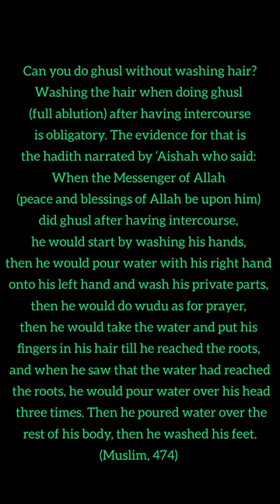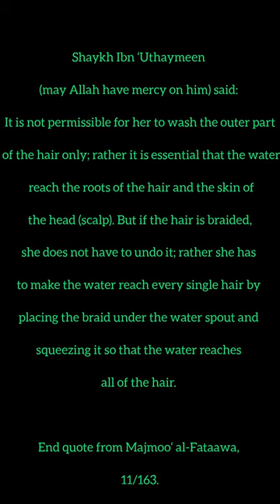Washing Hair After Intercourse || Ghusal e Janabat || Washing Long Hair || By Sister Andlib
Is Washing the Hair in Ghusl Obligatory? By Sister Andlib-

Does a woman have to undo her braid when doing ghusl?

This ruling does not differentiate between men and women , but the scholars did discuss undoing the hair if it is braided, in the case of women who do ghusl after intercourse and after finishing their period.

The most correct view is that it is not obligatory to undo braided hair . The evidence for this is the hadith of Umm Salamah, who said: I said, O Messenger of Allah, I am a woman who braids her hair, should I undo it to do ghusl after having intercourse? (According to another report, she said: and after my period?) He said, No. It is enough for you to pour water on your head three times. ( Muslim)

Further evidence is to be seen in the hadith of ‘Ubayd ibn ‘Umayr, who said: ‘Aishah heard that ‘Abd-Allah ibn ‘Umar was commanding women to undo their braids when they did ghusl. She said, “This is very strange on the part of Ibn ‘Umar! He is telling women to undo their braids when they do ghusl. Why doesn’t he tell them to shave their heads?!” The Messenger of Allah (peace and blessings of Allah be upon him) and I used to do ghusl using one vessel, and I never did more than pour water on my head three times. (Muslim, 331)

Shaykh Muhammad ibn Salih al-Uthaymin said in his commentary on Bulugh al-Maram (p. 406):

“This hadith speaks about women doing ghusl: do they have to undo these braids and wash what is underneath them or not? The Messenger (peace and blessings of Allah be upon him) explained that it is not obligatory to undo them every time, because this is too difficult, especially in the case of ghusl after intercourse. There is a difference of scholarly opinion on the matter. Some scholars said that it is obligatory for women to undo their braids when doing ghusl after their periods, but not when doing ghusl after having intercourse

JazakAllah Khair